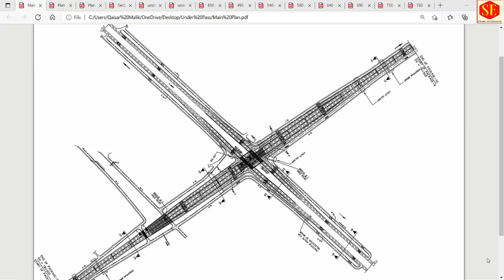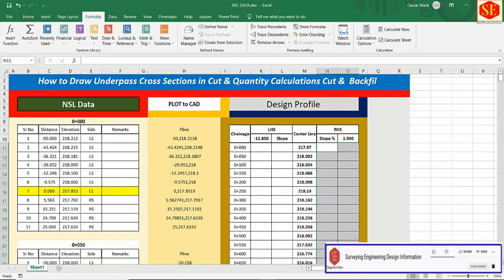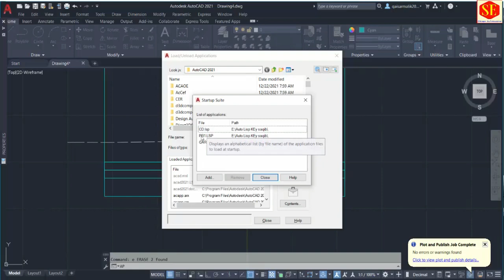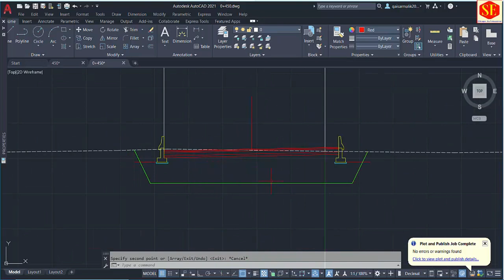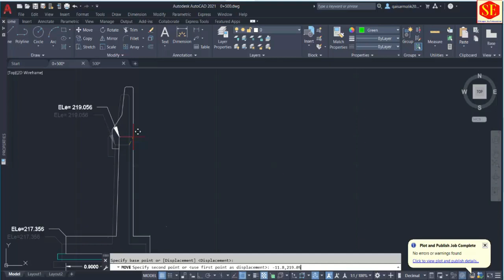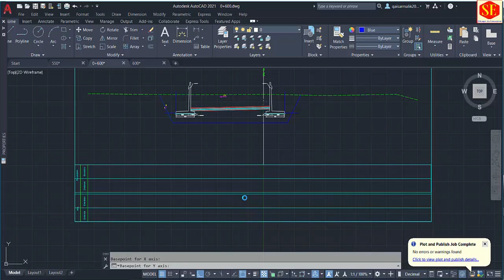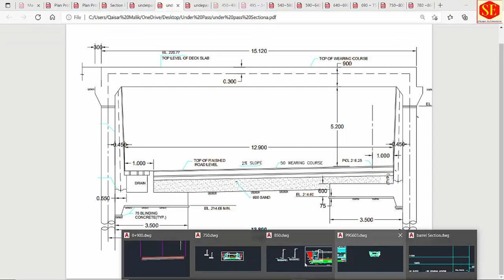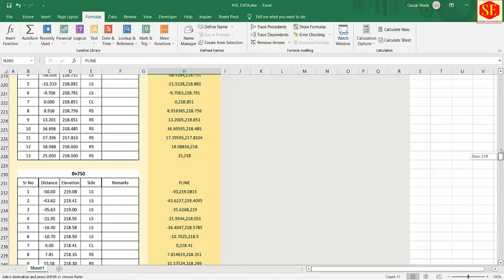How to Draw Underpass Cross Section & Area Calculations in Autocad.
This Video about Draw Cross Section in AutoCad .Underpass Cut & Fill Calculations. Underpass Retailing Walls Details Draw Cross Section & Calculate Area Cut & Fill Complete Process. Very Useful Video. about  Cross Section Draw Process in Autocad.